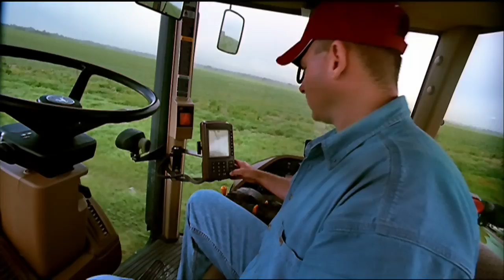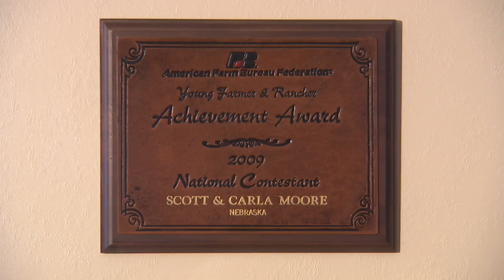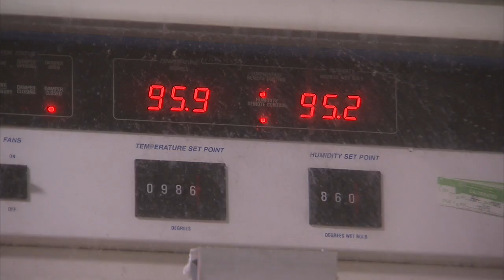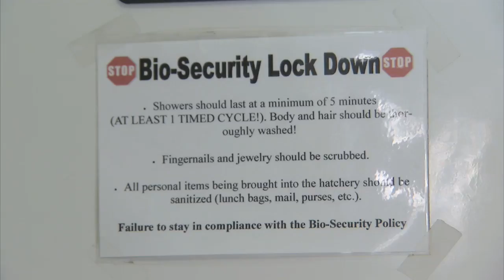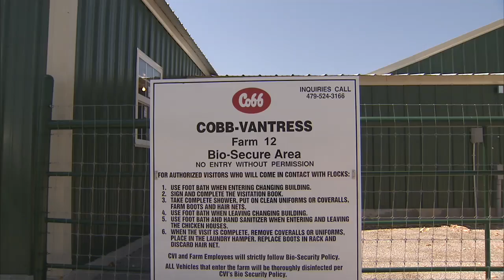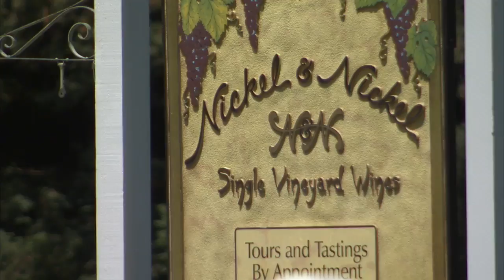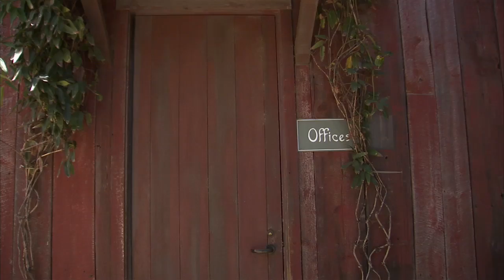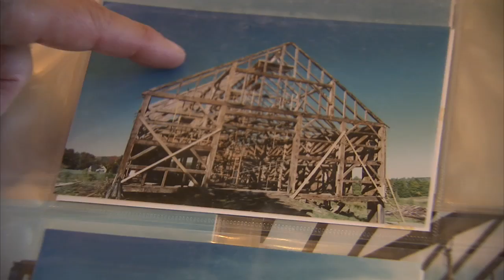America's Heartland: Episode 508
Reporter John Lobertini takes us to meet a Utah ranching family where sheep, snowmobiles and horses are part of a family operation thats been honored for protecting the environment. Reporter Akiba Howard visits a Nebraska farm where a young couple has decided to make their future on the land. Reporter Sarah Gardner discovers that a "better chicken" comes from research that ultimately affects dinner on your table. Reporter Rob Stewart finds a New England company bringing the past to life in restoring Americas historic barns.